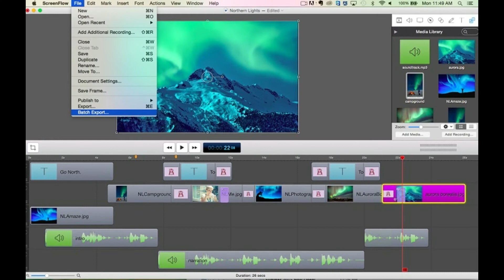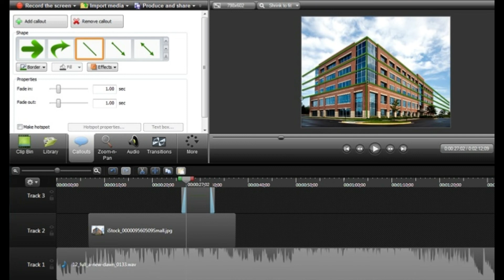Top 10 free screen recorders for windows || Best Free Screen Recorder 2018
Top 10 free screen recorders for windows:-

1)Camtesia
2)Ispring Free Cam
3)Screencast-O-Matric
4)Icecream Screen Recorder
5)Screenflow by Telestream-MAC Only
6)Smartpixel
7)Tinytake
8)Ezvid
9)Camtesia
10)DVD Videosoft's Free Screen Video Recorder